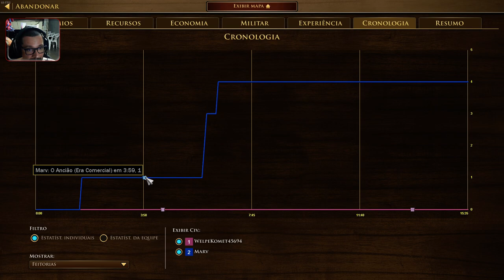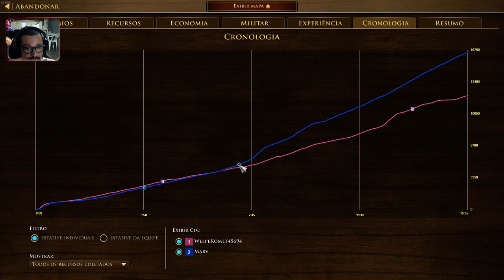Anélise de Inscrito MARV #1 ⮞ Aprenda a jogar com CAVALEIRO JAGUAR ⮞ [AOE3💎DE]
Novo Link do Discord Meu Discord: AFKnorris#5602